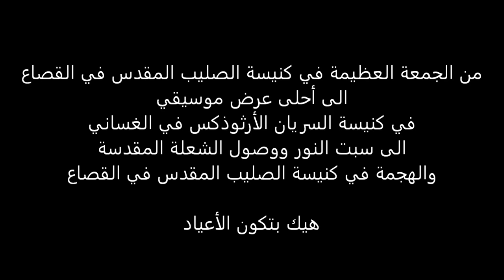Excerpts of the Holy Friday & Orthodox Easter celebrations, Damascus, Syria (2022-04-22/23)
00:00  مقتطفات من الجمعة العظيمة - التقاريظ من كنيسة الصليب المقدس
07:58 زياح الجمعة العظيمة مع فوج كنيسة الصليب الكشفي
16:37 ساحة السريان الأرثوذكس في الغساني
28:08 وصول الشعلة المقدسة الى كنيسة الصليب المقدس
32:49 الهجمة من كنيسة الصليب المقدس

تنبيه هام:
شكراً لتفهمكم!